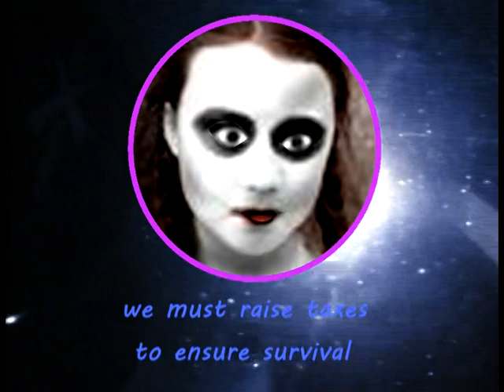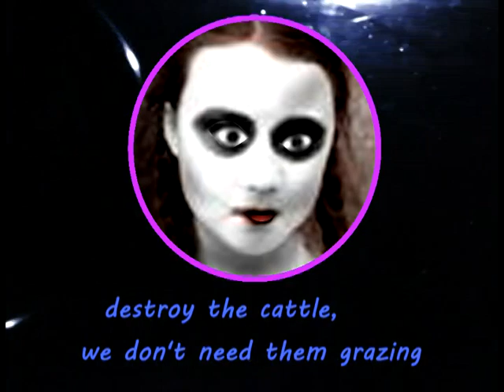Ted Moloch — Greta Is Amazing